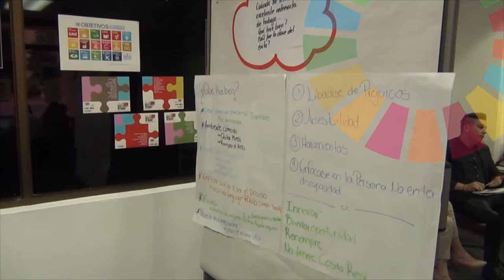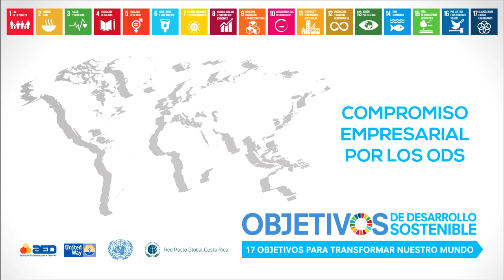Tips para entrevistas de trabajo inclusivas para personas con discapacidad por FUNDAMECO